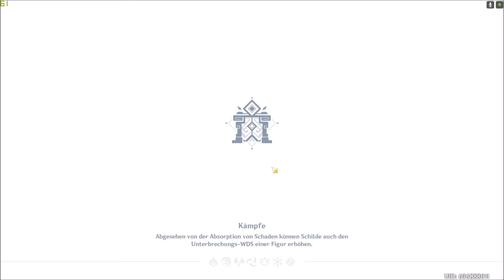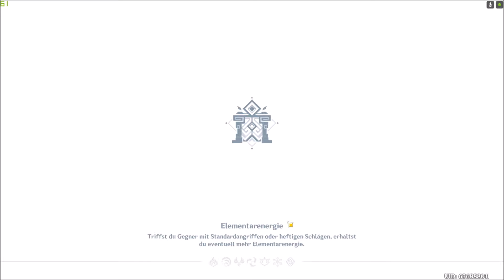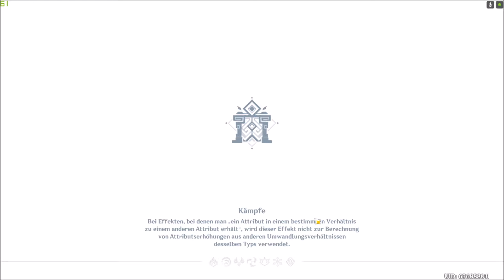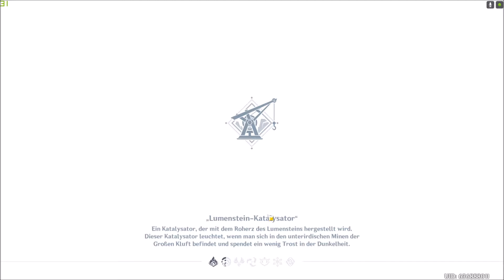Let's Play Genshin Impact 217 Schlachtfelder der Verzweiflung